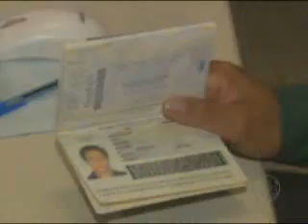Quem precisa do serviços do Na Hora chega a passar dias esperando